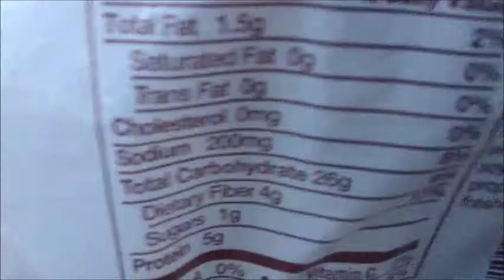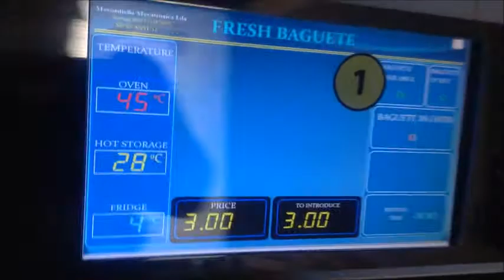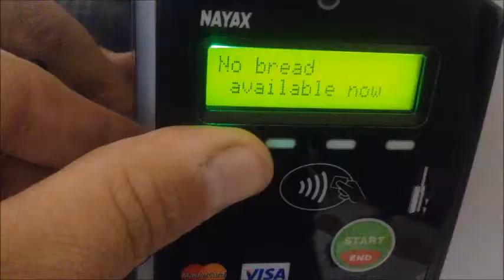Fort Funston; Poison ivy problems; Eclipse; bread maker; Parking tickets; San Francisco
The parking was regulate on Winston St for 7-9am for Street Cleaning. I parked at the mall during that time to avoid the ticket. Kids were just recently moving into college a few days previously, so I assume that many didn't know about the parking regulations.

The local High School may have brought the students out to witness the eclipse in the football field. I'm sure it was a special moment for everyone.

My poison ivy rash has been torture. Also, the torture was enhanced by the laundromats and their tight regulations on washing. Where can I change my pants? They lock all their bathrooms. It's a very unfair business practice.

Every scene change: 00:14 00:29 00:54 1:30 1:53 2:02 2:19 2:37 2:54 3:03 3:34 3:38 3:43 4:15 4:41 5:04 5:14 6:25 6:36 6:42 7:14 7:17 7:26 7:32 7:40 7:50